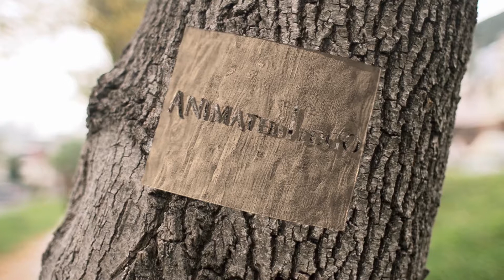woodworking video logo animation advertisement/commercial